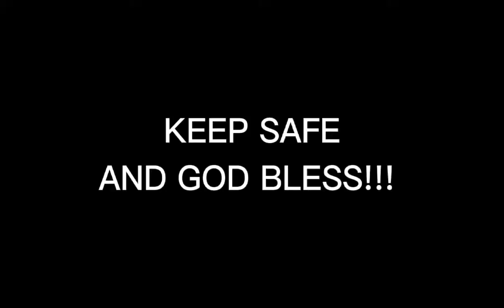Mga alaga naming pusa😺😾/Katabing matulog ng anak ko#pusaka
This video is all about our cats in the house. They are all indoor cats that's why they are all behave and so sweet and lovable.This video is for entertainment and content only that's all folks!!! GOD BLESS us all and keep safe always,,,,,,